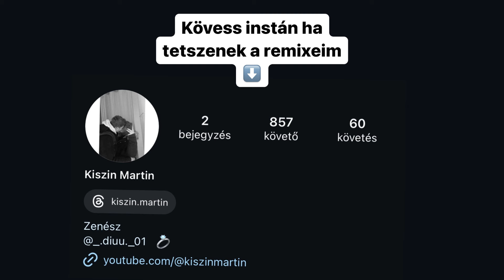BRUNO - Senki nem szól ránk ft. VZS, MARIO (Kiszin Martin REMIX)